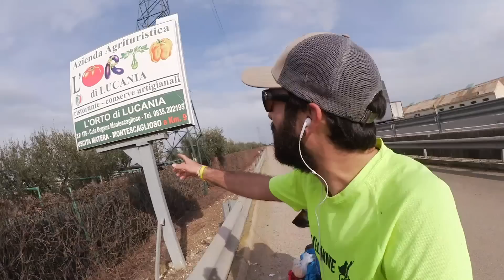LA FELICIDAD ESTABA DENTRO DE MI | RAE #57 - ITALIA XII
Todo iba genial, todo era perfecto y yo era feliz... pero algo me puso a prueba.